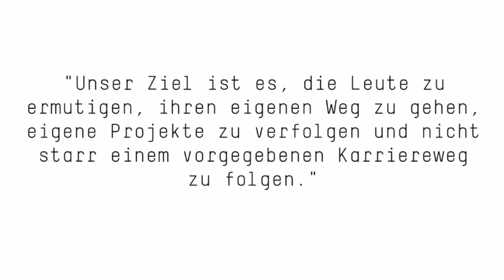Pfad.Finder Stipendium | Universität Witten/Herdecke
Die Universität Witten/Herdecke geht als erste private Universität Deutschlands ihren eigenen Weg: Wir schenken jungen Menschen Zeit und gewähren ihnen finanzielle sowie ideelle Unterstützung, um ihren eigenen Pfad zu finden -- durch das Pfad.finder-Stipendium.

Alfred-Herrhausen-Straße 50
58448 Witten
Deutschland

Videoumsetzung:
Konzept: The Brand Creators
Kamera: Simon Bauks
Ton: Studenten der Universität Witten/Herdecke
Schnitt: Simon Bauks